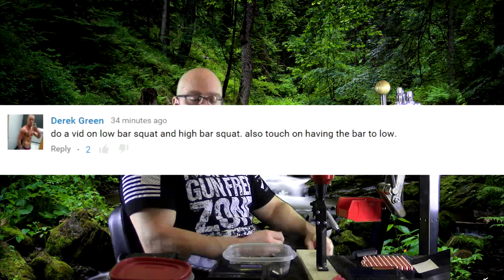High Bar vs Low Bar Squat - Which One Is Right For You?